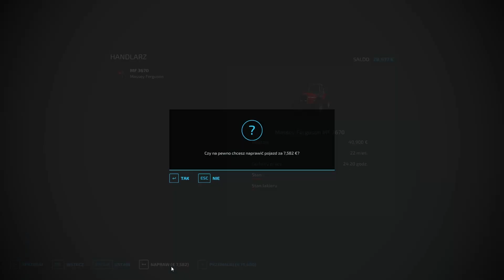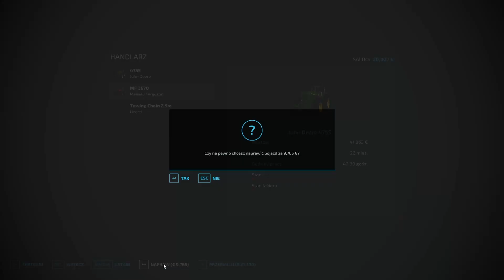Awaria silnika w traktorze. - Farming Simulator 22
Advanced Maintenance v 1,0

Zostań nowoczesnym rolnikiem i przystąp do kreatywnego dzieła budowy gospodarstwa w trzech zróżnicowanych sceneriach Europy i Ameryki. Farming Simulator 22 oferuje wyjątkowo szerokie spektrum działalności gospodarczej skoncentrowanej wokół rolnictwa, hodowli zwierząt i leśnictwa, której nowo wprowadzonym i wyjątkowo interesującym aspektem są cykle sezonowe!

Ponad 400 maszyn i narzędzi od z górą 100 autentycznych producentów sprzętu rolniczego takich jak choćby John Deere, CLAAS, Case IH, New Holland, Fendt, Massey Ferguson, Valtra. To za ich pomocą możesz siać i zbierać plony w postaci m.in. kukurydzy, ziemniaków czy bawełny. Gra zyskuje jeszcze ciekawsze oblicze dzięki nowym kategoriom maszyn i uprawom, których debiut oznacza pojawienie się kolejnych mechanizmów rozgrywki.

Możesz nawet prowadzić gospodarstwo razem z innymi w trybie wieloosobowym, a także poszerzać grę o mnóstwo darmowych modów autorstwa społeczności. Farming Simulator 22 pozwala na wyjątkowo swobodną rozgrywkę, poddając zarazem próbie twoje rolnicze umiejętności. Dlatego, jeśli chcesz osiągnąć sukces na tym polu (dosłownie i w przenośni), rusz do uprawy roli i czekaj na plony!